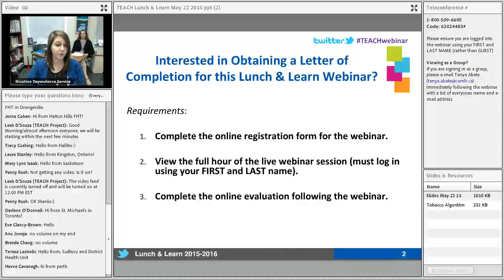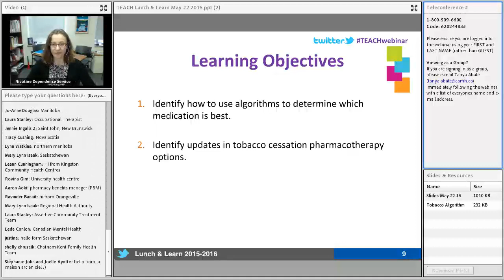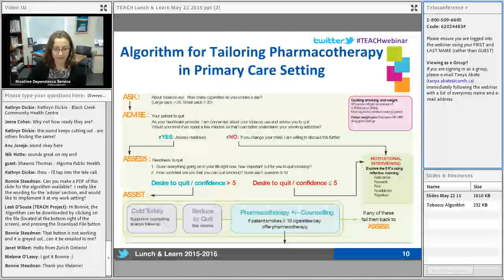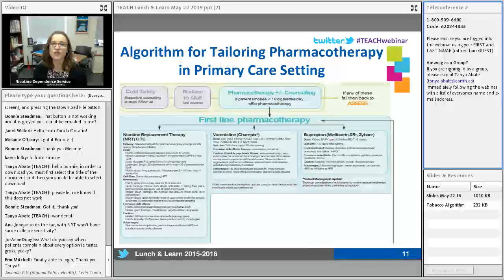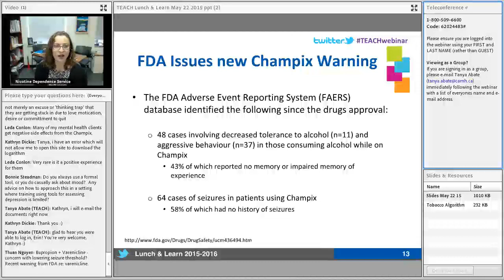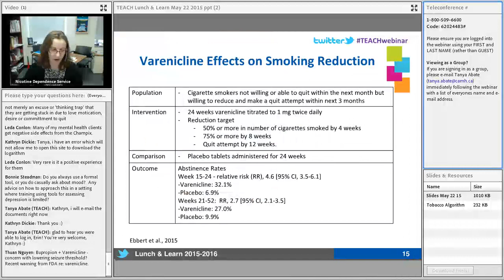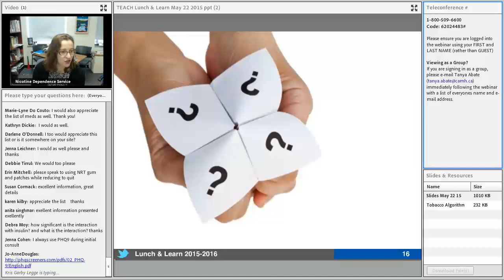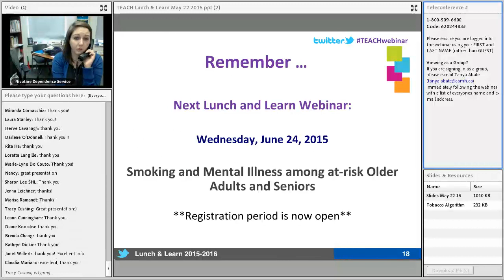Lunch & Learn Series: Tobacco Cessation: Updates in Pharmacotherapy (2015.05.22)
Presented by Alexandra Andric RN, BScN, CPMHN(c)